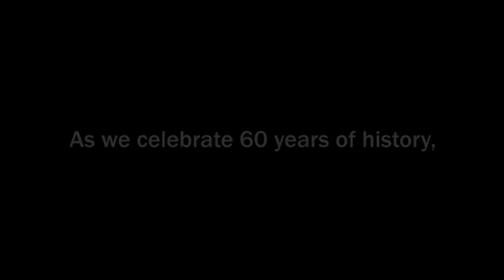Meet Dr. Eugene Rogers, Artistic Director – The Washington Chorus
As we celebrate 60 years of The Washington Chorus, we are so honored to welcome Eugene Rogers as TWC's fifth Artistic Director to lead us into this our bright future: Together.

Thanks to filmmaker David Gradin and the many luminary guests who took time to share their enthusiasm for Eugene and TWC in this film.